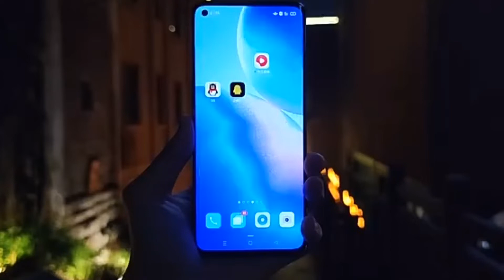Oppo Reno 5 Pro Camera Test Low light...Tagri Quality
Assala-mu-alaikum Friends-:

   I hope you guys enjoy this video__________&__________like This video.

Oppo Reno 5 Pro very powerful device back quard camera setup very Tagri Quality in this video.

Oppo Reno 5 Pro Low light Camera Test Flagships killer phone crazy crazy_